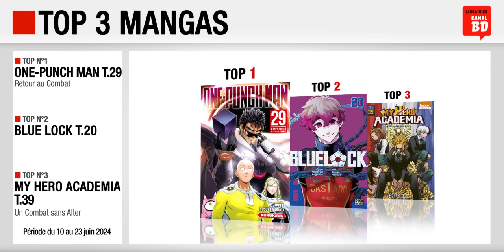10/06 au 23/06/24 : Top des ventes "mangas" chez les libraires Canal BD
Top 3 des meilleures ventes de mangas, enregistré chez les libraires du Réseau Canal BD, entre le 10 et le 23 juin 2024 :
- Top 1 : One-Punch Man T.29, Retour au Combat (ed. KUROKAWA)
- Top 2 : Blue Lock T.29 (ed. PIKA)
- Top 3 : My Hero Academia T.39 (ed. KI-OON)